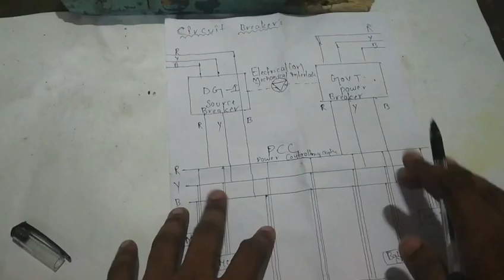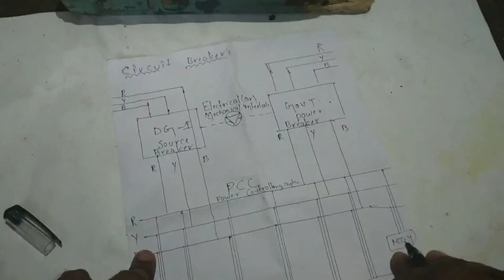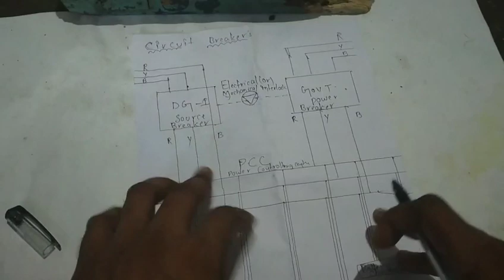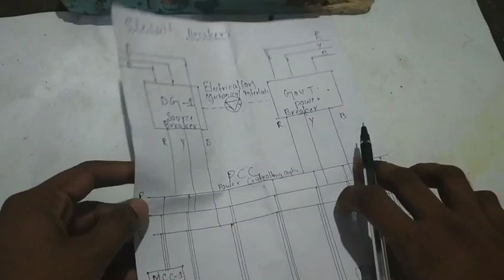What is meant by interlock in electrical system in telugu 2019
Hi friends in this video u will learn about what is meant by in terlocks in electrical system in telugu 2019